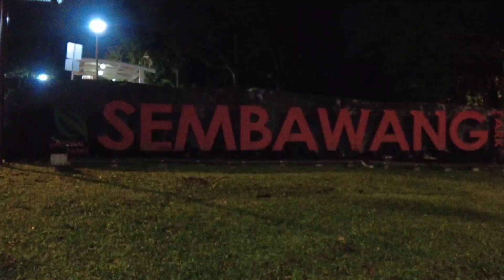HI AWAK PERGI SEMBAWANG PARK